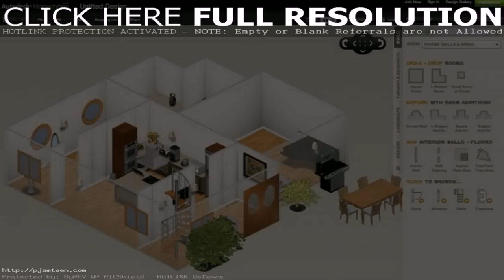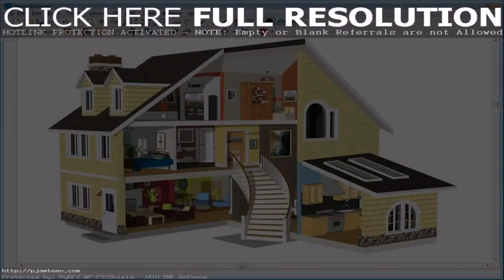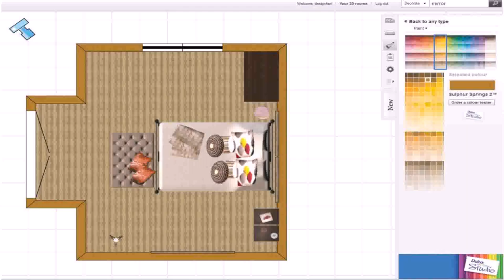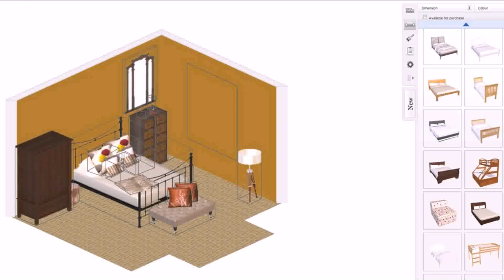Dream House Design Free Online - Gif Maker DaddyGif.com (see description)